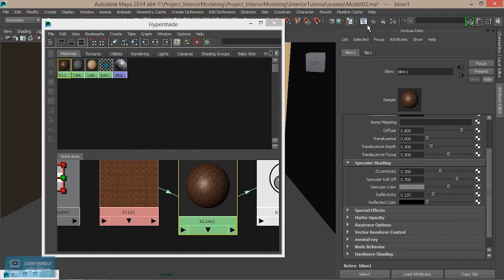Introduction about Interior GI Lighting and Rendering in Maya Course|Tamil Tutorial